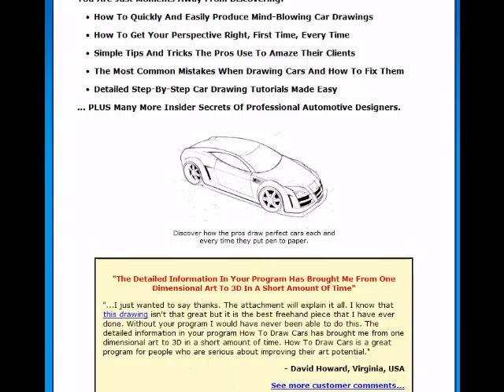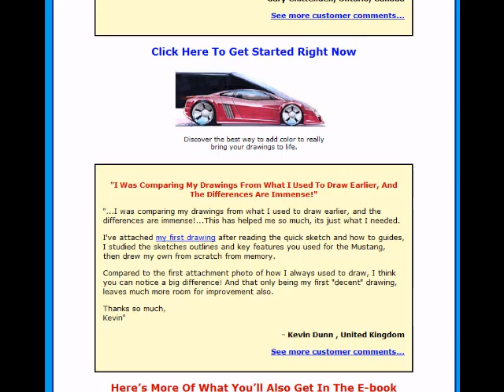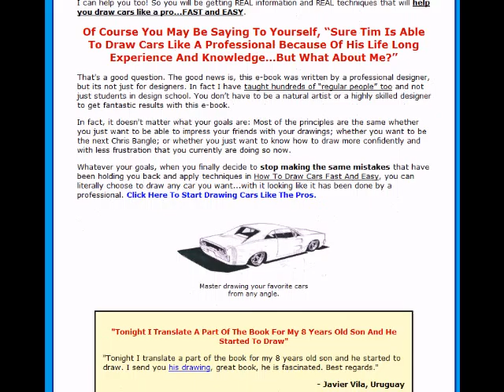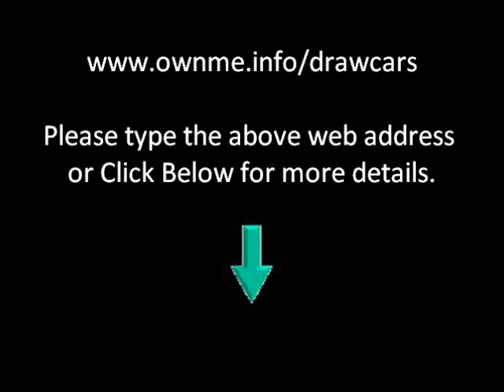Drawing Of Cars